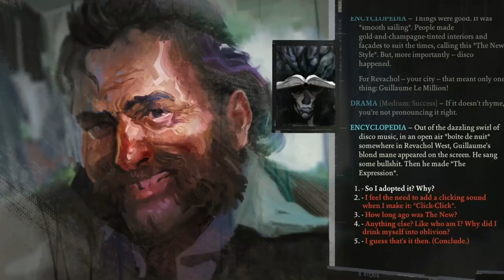The World According to Disco Elysium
A video essay on the psychology of Disco Elysium.

Description:
Disco Elysium is a role-playing game chronicling the journey of an amnesiac detective trying to solve a murder case. You play as Harry Du Bois, stumbling through a fictional city that has been subject to war and political upheaval. The murder mystery has the chance of reigniting old conflicts and setting alight the tension that hangs in the air.

In this video, I look at the psychology underpinning Disco Elysium, the internal conflict of the central character and the idea of redemption and healing.

Music from Twin Musicom, Nicolas Gasparini, Bio Unit.